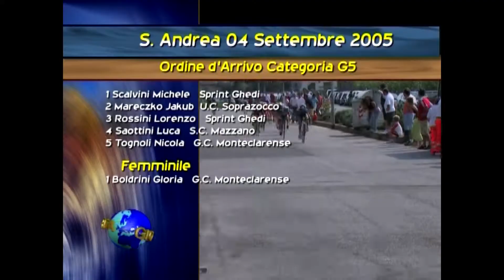2005 - Giovanissimi - S. Andrea G5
2005 - Giovanissimi - S. Andrea  G5